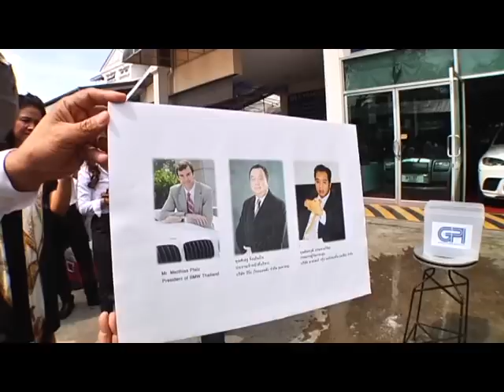คุณเต้+คุณแอม ทำICE Bucket